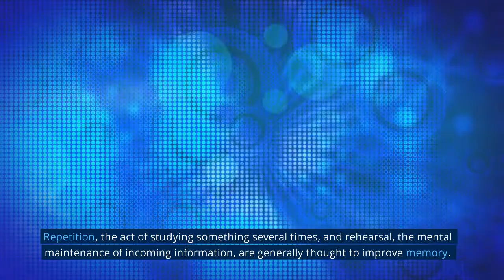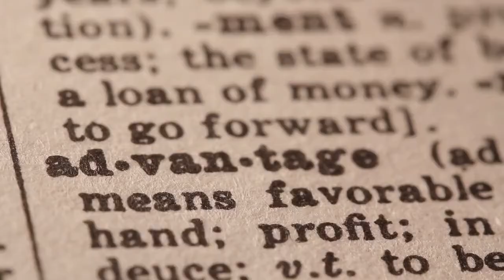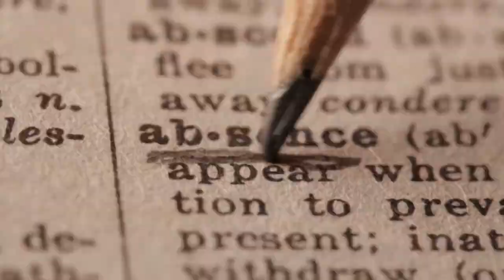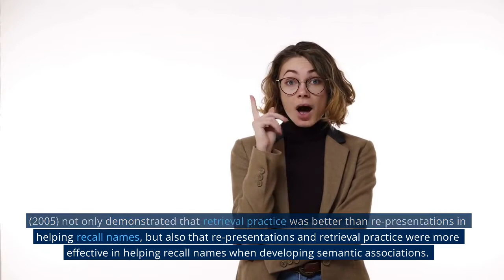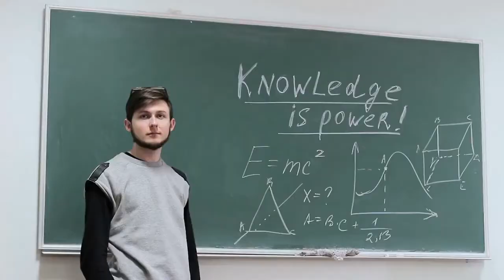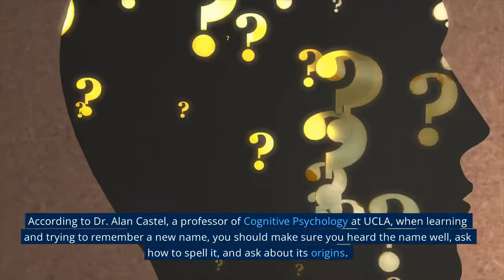How Can We Improve Our Memory of Names?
Insomnia Delight  is a YouTube channel that delivers high-quality informational and educational videos to all of its viewers. From making your own healthy snacks, to the latest health trends, this channel is here to help you live a smarter, healthier lifestyle.

Insomnia Delight is your one stop shop for all things health.

If you like to start a channel and create awsome videos like this one , Register now at this adress :